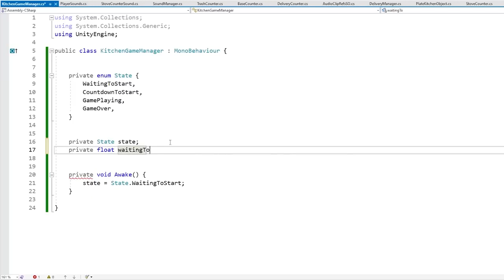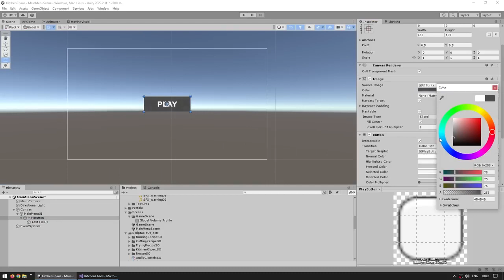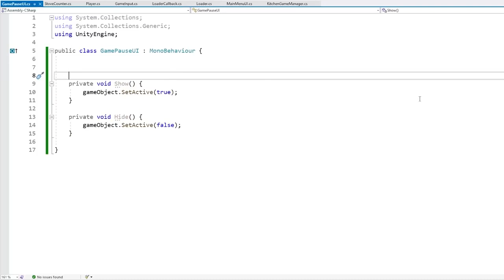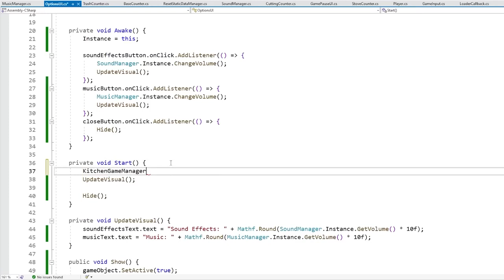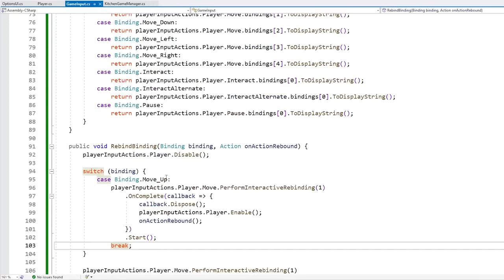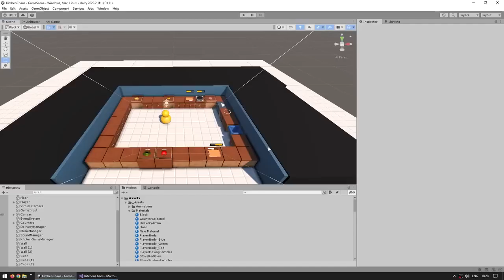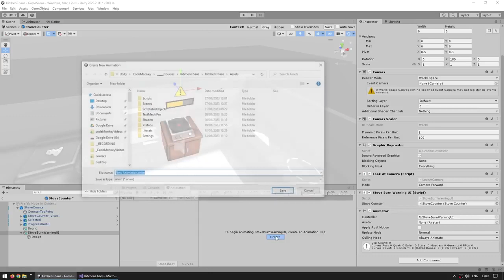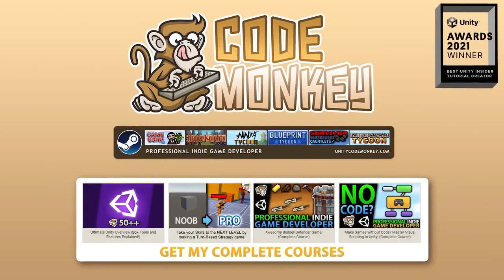Learn Unity Beginner Intermediate 2023 FREE COMPLETE Course Unity Tutorial 3